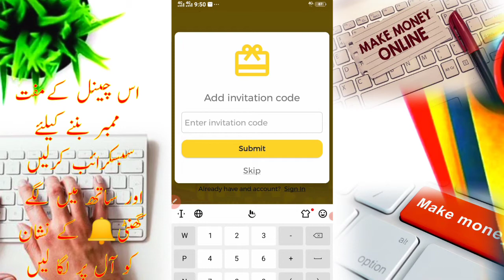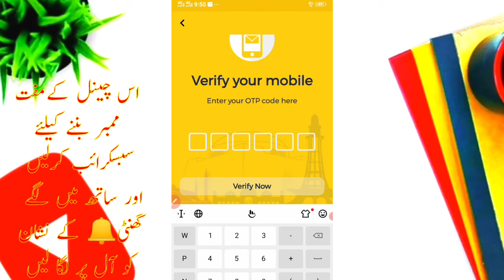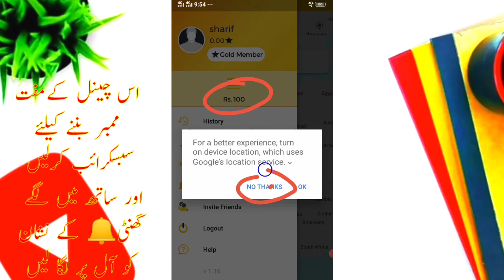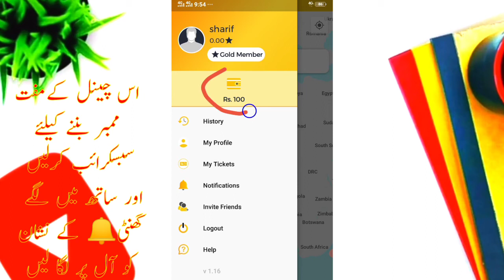How To Make Money From Noor Ride App|? With New updated video | How To Earn Money | ?Earn upto Rs150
Download Noor Application and use my invitation code to get wallet credit. Invitation code:sharif-8156

Refer cod
sharif-8156

اس  ایپ کو اس لنک سے ڈاؤنلوڈ کریں
کسی بھی نیٹورک پر اکاؤنٹ بنائیں اور اکاؤنٹ بنا لینے کے باد کسی بھی جیز کیش یا ایزی پیسہ سے اس اکاؤنٹ میں 150 روپے بھیجیں اور اس پھر کسی بھی نیٹورک پر اس 150کا ایزی لوڈ کر لیں دو دن کے باد 150 آپ کو واپس اس اکاؤنٹ میں مل جائے گا اور 50روپے مجھے ملیں گے آپ کو انوائیٹ کرنے کے